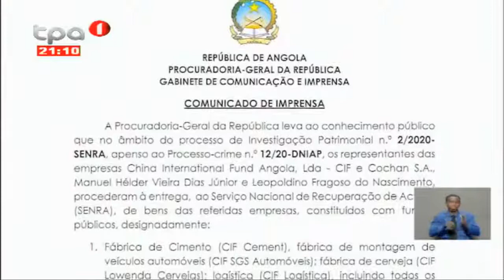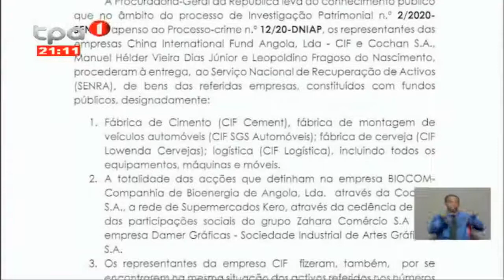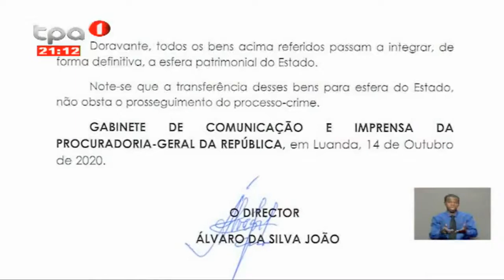Generais Dino e Kopelipa devolvem bens que conseguiram com roubo ao Estado Angolano.